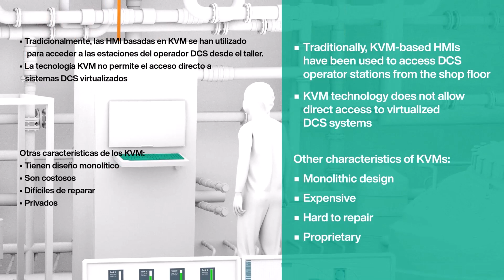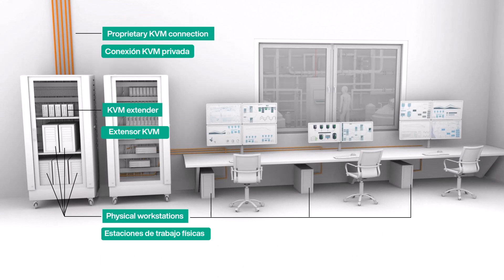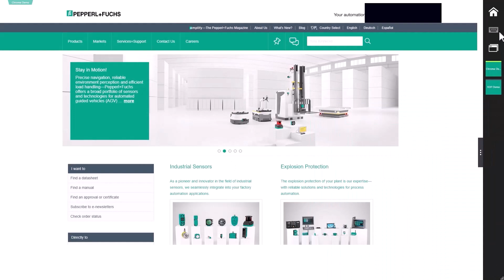Simplifique su TI con Interfaces Industriales Hombre-Máquina para la Automatización de Procesos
La TI para la automatización de procesos puede ser un desafío.
Aprenda cómo simplificar el proceso con nuestros monitores remotos basados ​​en Thin client y Thin clients en caja para su correcta operación en áreas difíciles y en la sala de control.

Con el firmware VisuNet RM Shell de Pepperl+Fuchs, obtenga una interfaz de usuario optimizada que simplifica la configuración de dispositivos de Thin Client.